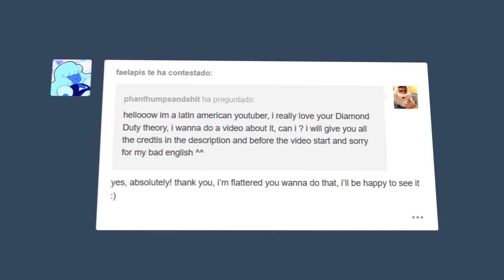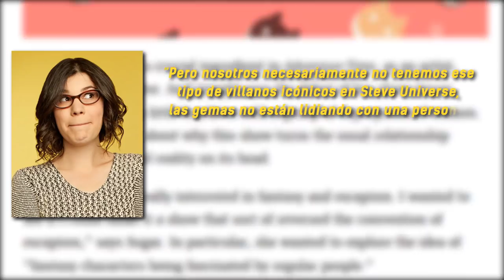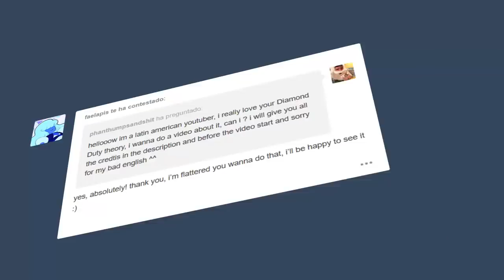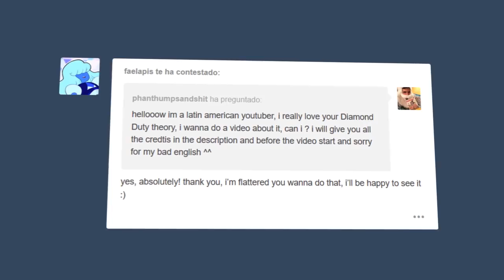El Labor de las Diamantes - Teoria (Steven Universe)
me extrañaban apoco no perros?